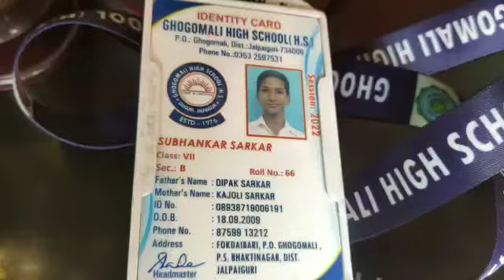এবার নিঁখোজ এক কিশোর হন্যে হয়ে খুঁজছে মা১২ বছরের কিশোর নিখোঁজ শিলিগুড়ি ইস্টার্ন বাইপাস থেকে